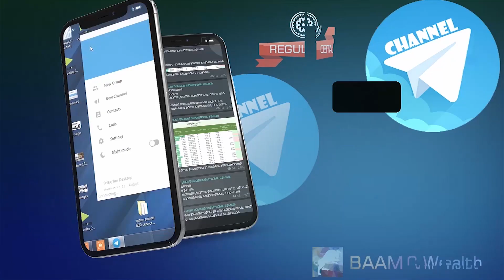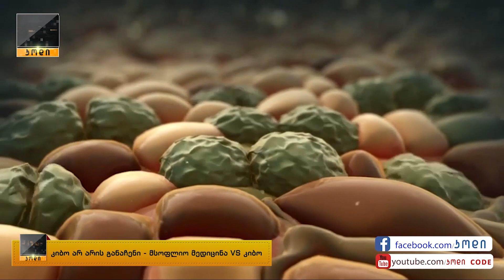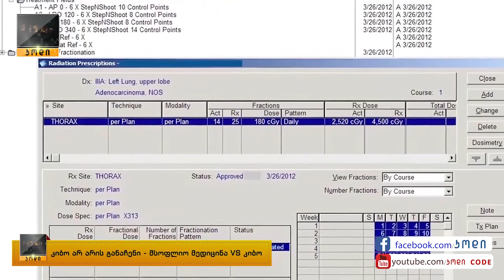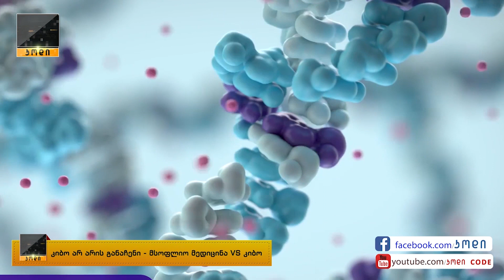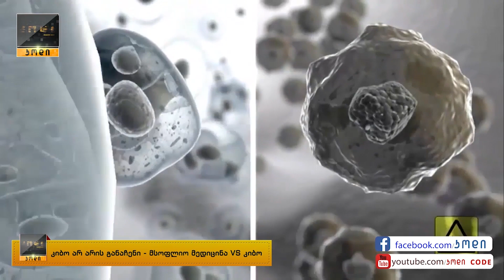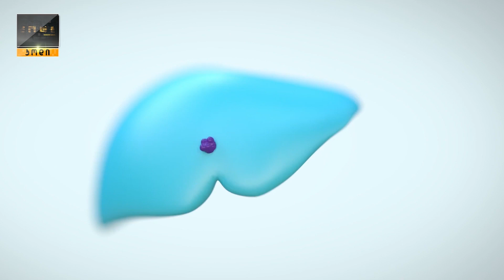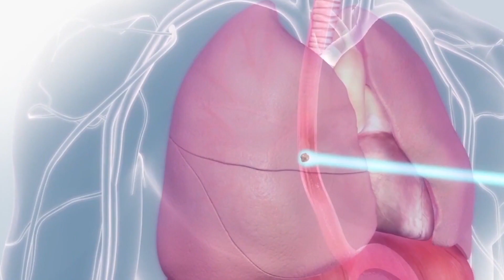კიბო დამარცხებადია! - ახალი მიღწევები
რა სიმპტომებს უნდა მივაქციოთ ყურადღება, სიმსივნის ადრეულ სტადიაზე დასადგენად?
კოდი III სეზონი XII ეპიზოდი